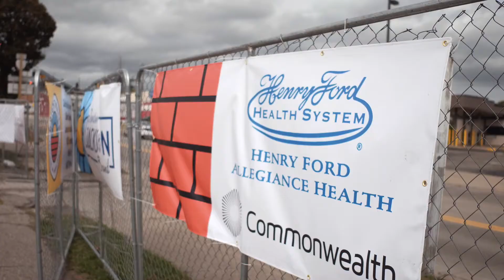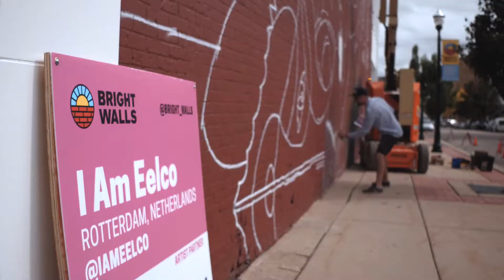Supporting a Vibrant Community at Henry Ford Allegiance Health: Bright Walls Mural Festival